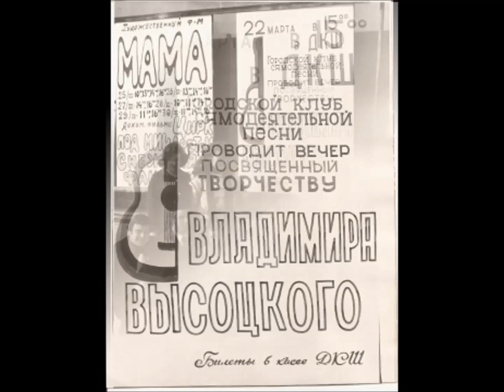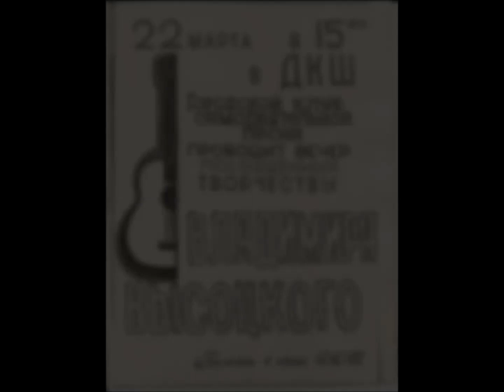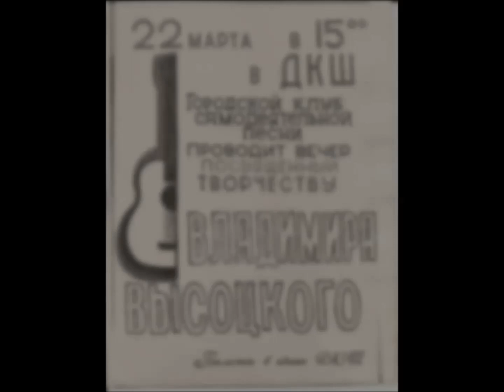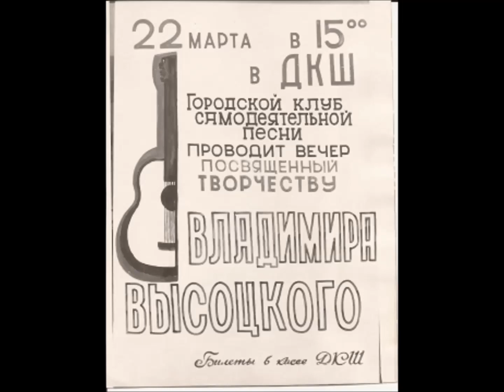Литературная композиция по творчеству В.Высоцкого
Уникальная аудиозапись литературной композиции, посвященной Владимиру Высоцкому. В 1980 году была исполнена членами городского клуба самодеятельной песни Нижнего Тагила в память о поэте. Аудиозапись обрывается на полуфразе, именно в таком виде она сохранилась на магнитофонной кассете в архиве Александра Сысоева, оцифрована и смонтирована Владимиром Художиловым.